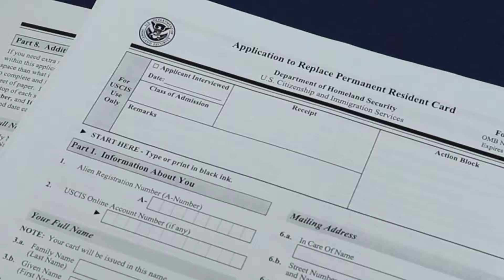Customer Story: Ann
The title says it all. Ann found out green card renewal doesn't have to be a pain.